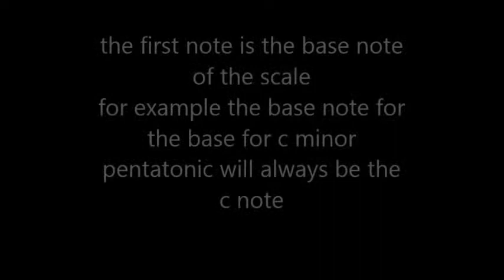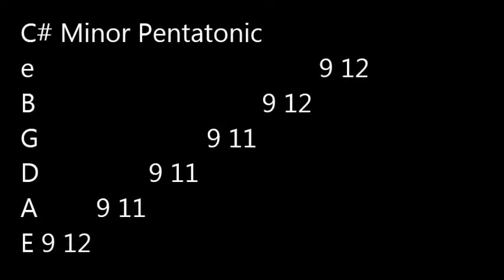Lesson No 09 Pentatonic up